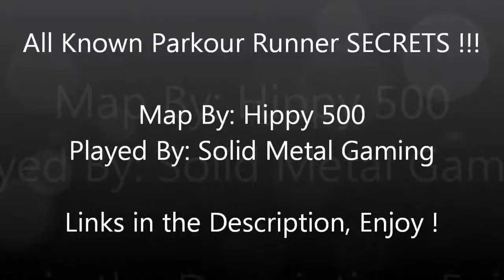Minecraft - Parkour Runner Secrets Revealed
Hello, today Solid Metal Gaming reveal the secrets hidden in the map Parkour Runner made by Hippy 500 and has posted this map on the forums earning over 3500 downloads.

The goal is to find the most diamonds at the completion of this map, With these secrets, your score is sure to be bumped up